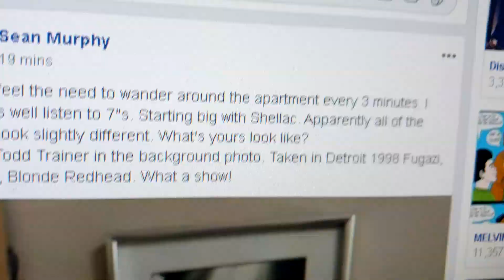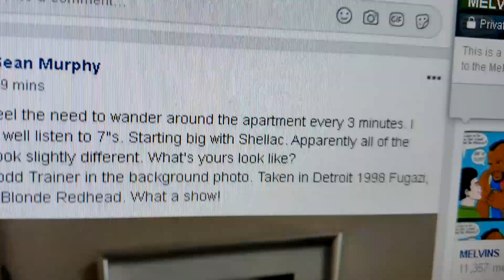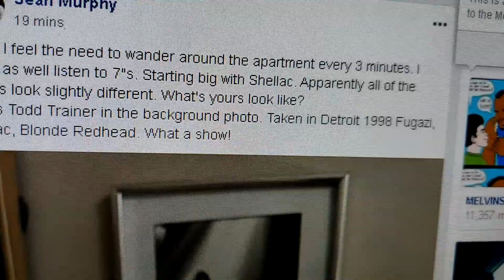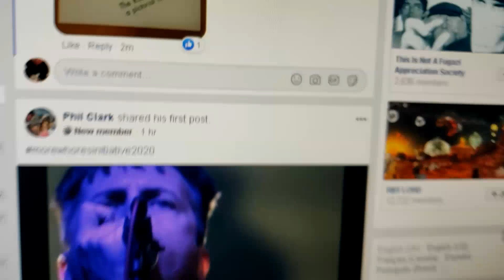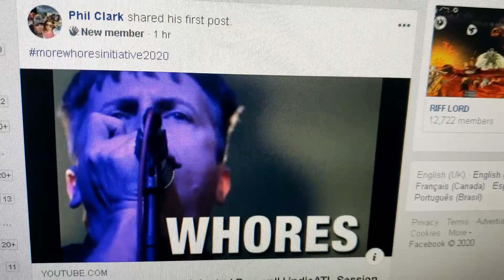SOMEBODY POSTED WHORES IN THE NOISE ROCK GROUP AGAIN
THE MODS WILL HEAR ABOUT THIS!